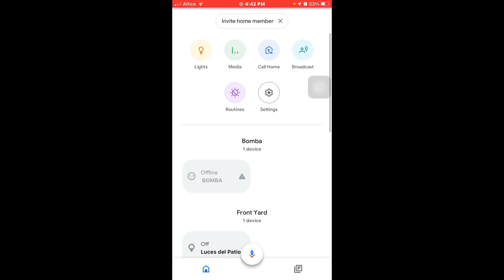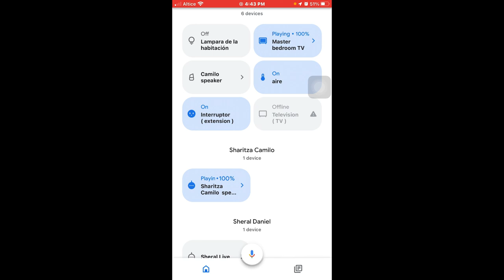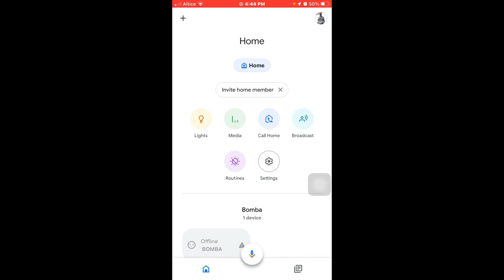Google Home nuevas funciones para manejar mas rapido tus dispositivos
con esta nueva novedad podras subir el volumen o subir y bajar el brillo de un lampara.  solo deslizando arriba del dispositivo.

00:00 explicacion
0:11 entran a la aplicacion de Google home
0:22 explicacion de como son las novedades
0:51 como bajar o subir el volumen de un dispositivo
1:24 como se ven los dispositivo que estan en uso en la apliccion
1:38 como encender, apagar  o subir o bajar el brillo 🔆  a una lampara

YouTube Search Insights